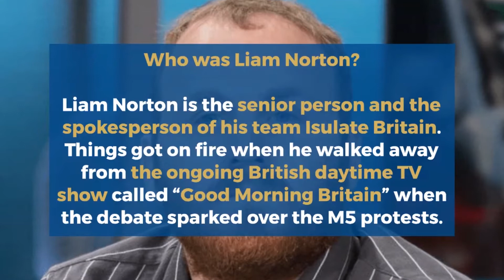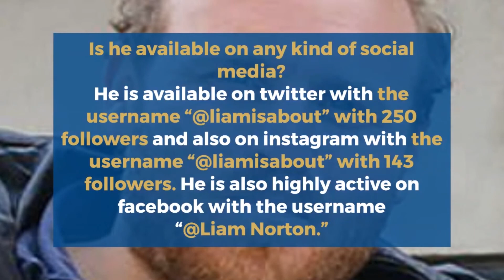Who is Liam Norton Isulate Britian? Family, Age, Net worth, Wife, Biography, Birthday, Lifestyle